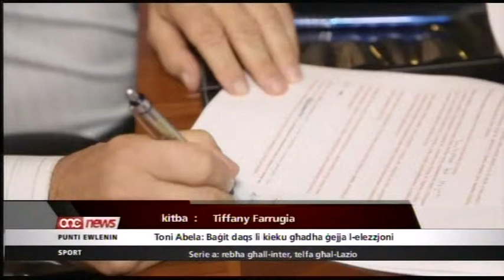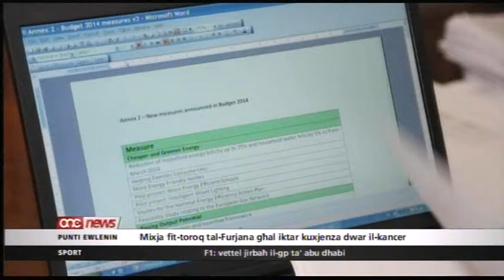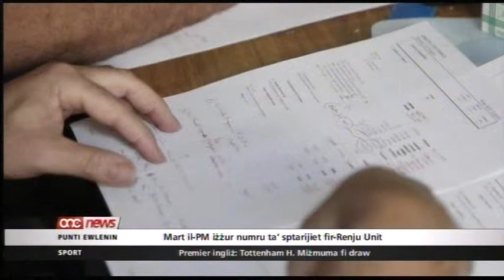Budget 2014 - ONE News - 03112013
- ONE News : Sunday, 3rd November, 2013.